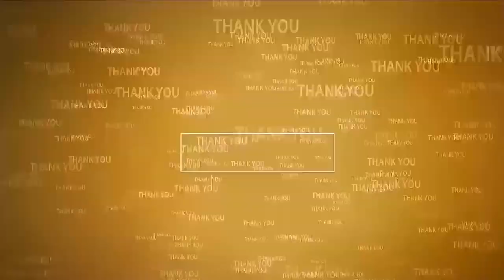ముత్తుకూరులో పవన్‌క‌ళ్యాణ్‌ పుట్టినరోజు వేడుకలు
- భారీ కేక్ కట్ చేసి డిప్యూటీ సిఎం కి శుభాకాంక్షలు
- పేదలకు అన్నదానం చేసిన జనసేన నాయకులు